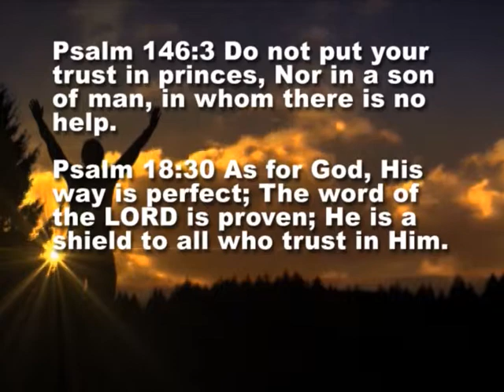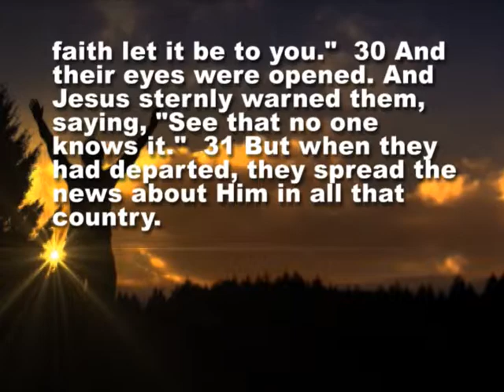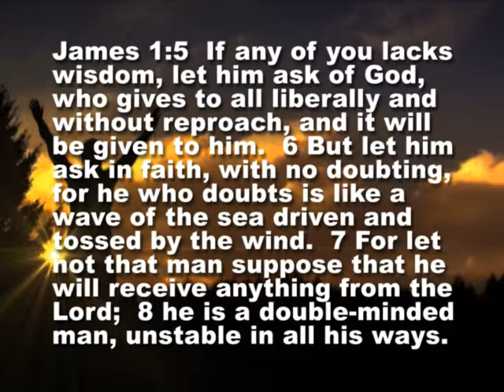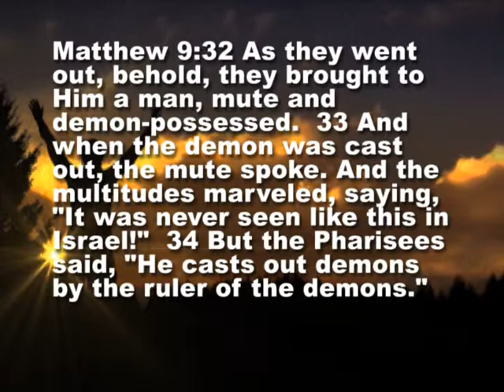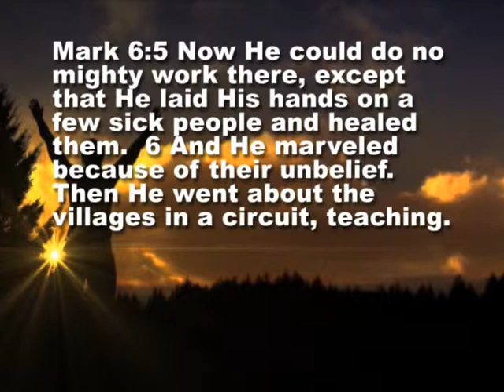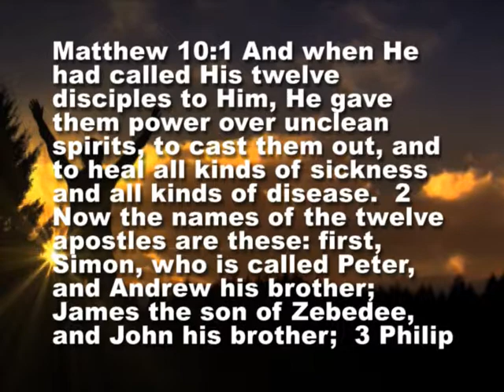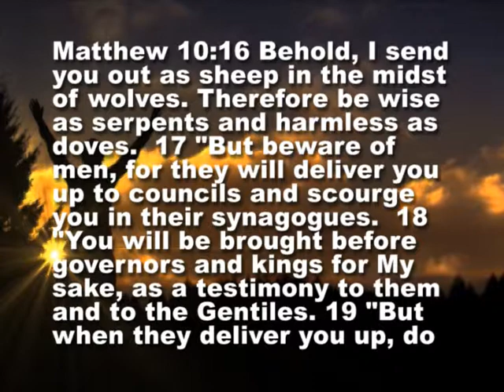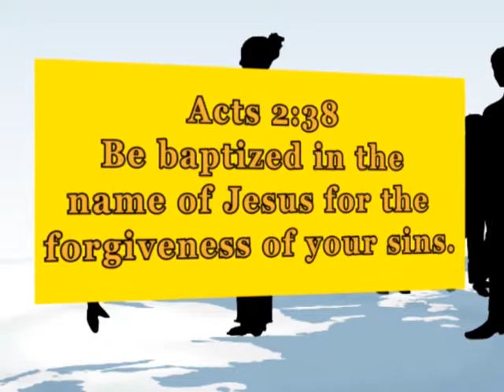THE LIFE OF CHRIST PART 41: CHURCH OF CHRIST SERMONS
: CHURCH OF CHRIST SERMON series on the life of Christ.